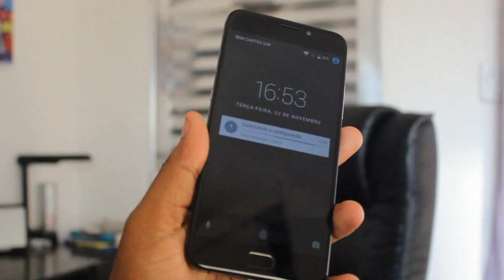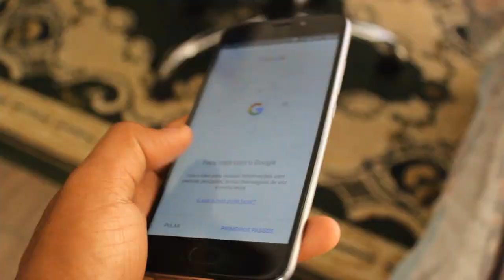MEU UMI PLUS CAIU - ATENÇÃO À QUEM VAI COMPRAR - ANÁLISE